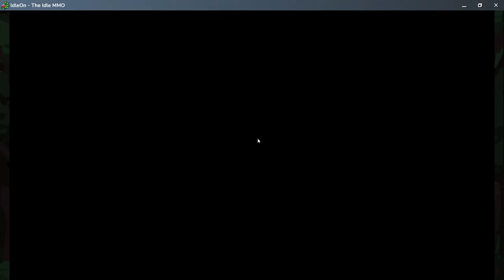Legends Of Idleon tips and tricks from a level 63 warrior part 1